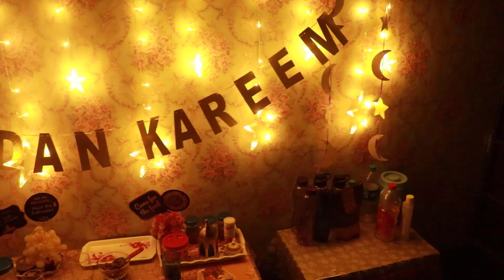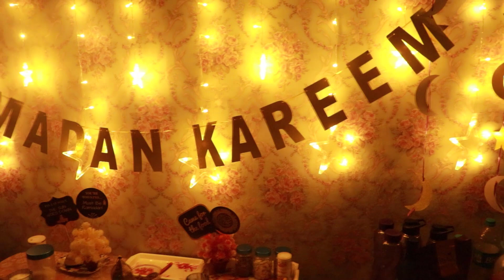এই ঘরে আজ আমাদের শেষ ইফতার || আজ ঈদের শেষ কেনাকাটা করলাম☪️